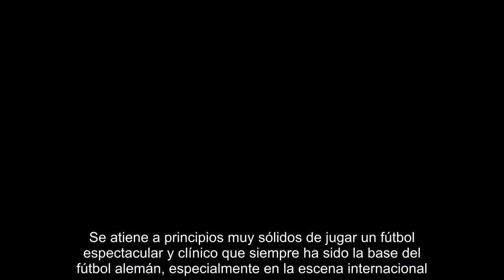Thomas Tuchel sustituye a Unai Emery como entrenador del PSG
El Paris Saint-Germain ha hecho oficial este lunes la contratación de Thomas Tuchel como nuevo entrenador tras firmar un contrato de cara a las dos próximas temporadas. "El PSG pagaba a Simeone el doble que el Atlético" El alemán sustituirá a Unai Emery en el cargo, que deja el club tras dos años en la Ligue 1 en los que ha conquistado 7 de los 8 títulos en juego a nivel nacional pero cayó en ambas temporadas en los octavos de la UEFA Champions League ante Barcelona y Real Madrid.  El artículo sigue a continuación   "Supone alegría, orgullo y ambición unirme a este gran club, el PSG. Tengo muchas ganas de trabajar con todos estos grandes jugadores, que están entre los mejores del mundo. Con mi equipo daremos lo mejor de nosotros para llegar al más alto nivel internacional. Hay un potencial extraordinario en París y es el reto más inspirador que me ha surgido. También espero descubrir el Parque de los Príncipes, un mítico estadio europeo donde hay una fantástica atmósfera", comentó el ...